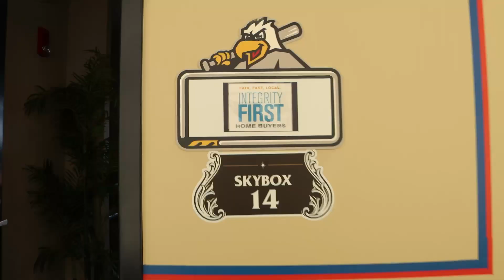Take me out to the ballgame...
It's the 1st day of summer and nothin' says summer like a baseball game!!! ⚾️ Summer is also a great time to sell your house. 🏠

If you're looking for an easy solution, and you've struck out with traditional real estate selling methods, give us a call! 📲 We'll walk you through the process and make it a home-run experience! 🙌

Don't sit one more inning on the bench waiting and wondering what to do with one of your biggest assets -- call today and sell your home the easy way!